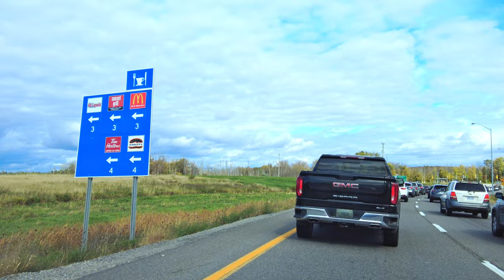Canada 4K | 1 Hour Autumn Countryside Drive 2022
The video was filmed while I was driving from Toronto to Kawartha Lakes, all the way through roads and highways in the countryside, featuring nature and colorful autumn leaves.